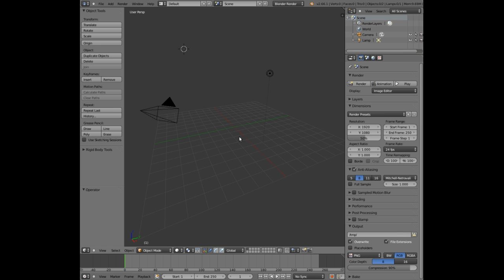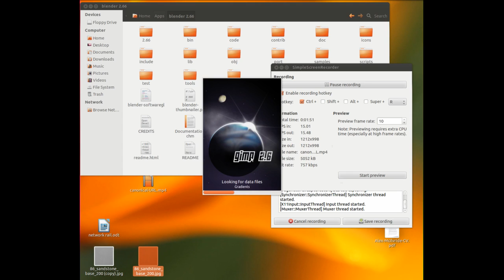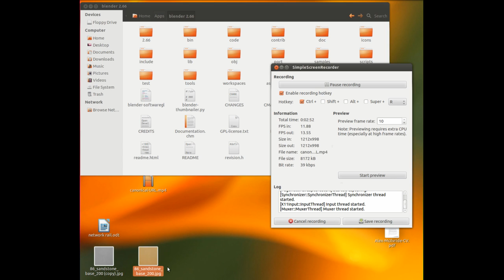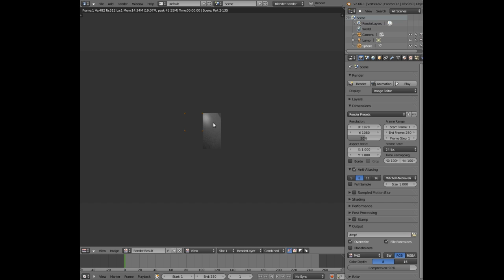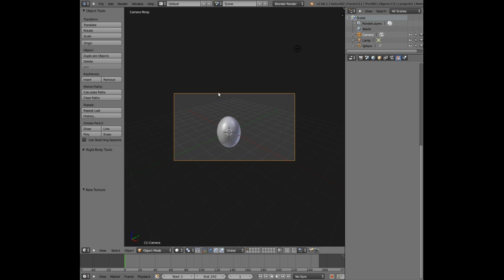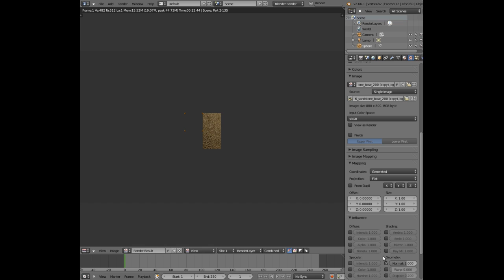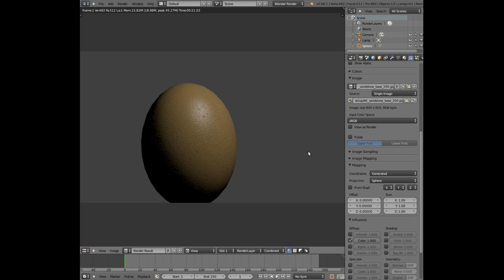3D Layer Stacking For Realistic Texture Renders - Here's How!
In this video we will be looking at creating realistic looking renders by stacking texture layers.
This is the process of adding images, one on top of the other and combining them in order to achieve better quality and more realistic renders to your models.

In this demonstration we show how to model an egg quickly... however, it is important to stress that an accurate, realistic and promotional model is part of creating a realistic render.

We then look at stacking your texture material and bump map one on top of the other.

The texture material essentially contains the colour and texture of what ever your model is going to be (in this case egg shell) and it will be placed at the top of the stack.

The bump map is essentially the same as the texture material but is then desaturated (made to be grey scale - no colours). Then we apply bump map using a tool such as GIMP and this provides the depth within the texture (basically the roughness of your model). The bump map will be placed below the texture material.

The bump map will then be assigned a "type" of transparency to allow the colour of the texture material to pass through and then it will be assigned normals to give it that roughness / depth in the texture.